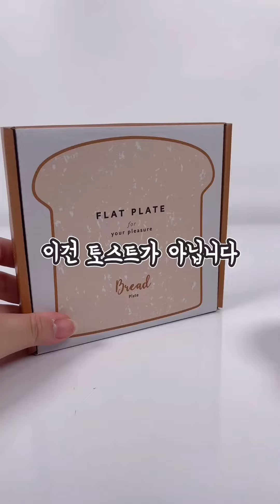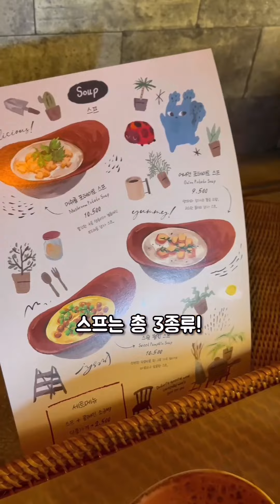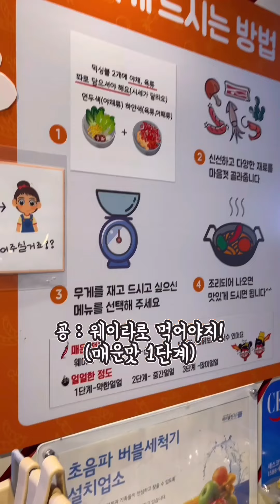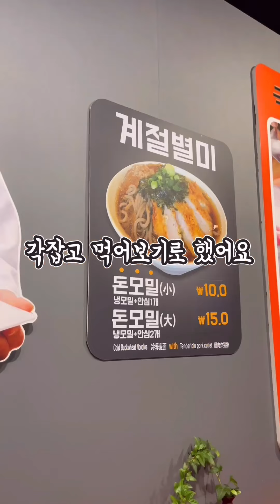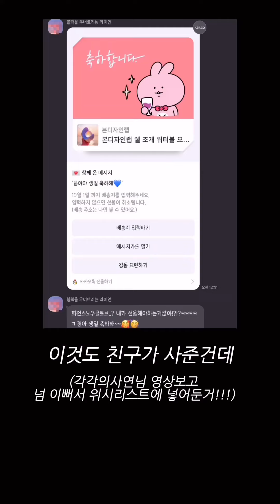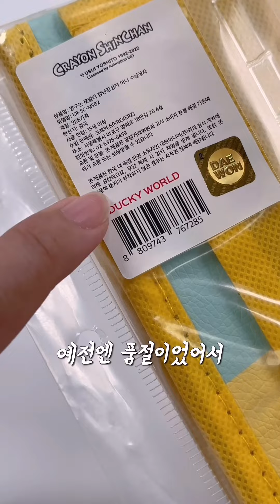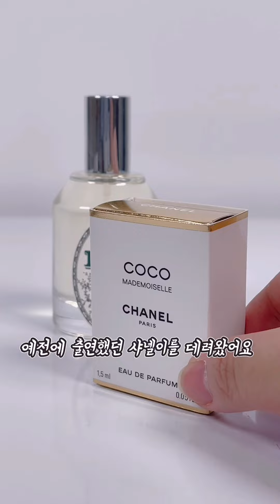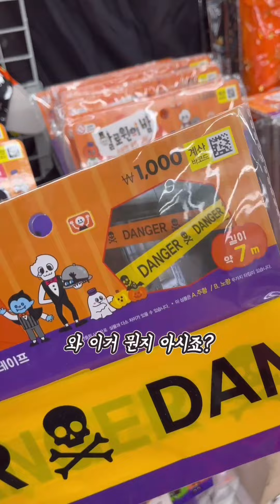🌰가을감성 장난 아닌 [10월 쇼츠 몰아보기 1탄]🌰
0:00 데일리라이크 브레드 플레이트 (선물받음)
0:59 도토리 카페 (삼각지역 근처)
01:33 디지몬 젤리(GS25, 1,500원)
03:28 성신여대 애정마라샹궈 (2만원 이상)
04:33 크록스 클래식 클로그 x 폼폼푸린 지비츠 (선물받음)
05:35 혼자 돈까스 먹기 (쌍문 돈까스 대왕전 등심돈까스, 9000원)
06:18 본디자인랩 오로라 조개 무드등 (2만원대)
07:37 더키월드 짱구 장난감 상자 (5,000원)
08:36 16PF MBTI 향수 (선물받음)
09:36 칠성사이다 x 벤자민무어 한정판 미니 사이다 (2만원대)
10:24 다이소 할로윈템 리뷰 (대학로 다이소)

10월 쇼츠 몰아보기 1탄을 고화질로 끊김없이 감상하세용♥️